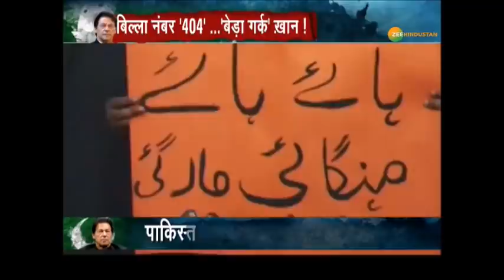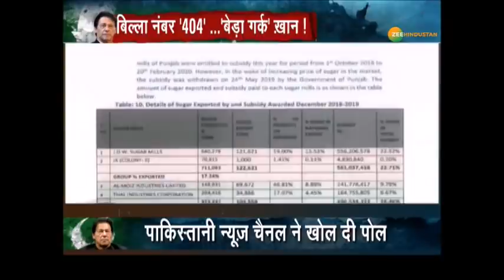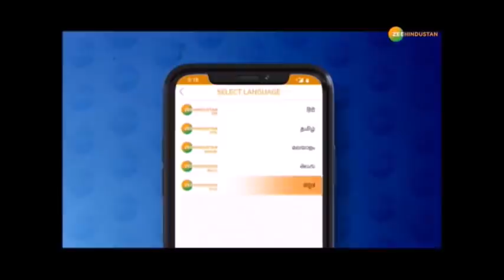Pakistan News : पाकिस्तानियों से चीनियों की रोटी छीनने साज़िश देखिए | China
Pakistan में गुरबत का आलाम ये है कि रोटियां बड़ी मुश्किल से नसीब हो रहीं है. इमरान सरकार पर रोटियों की कालाबाज़ारी करने का आरोप लग रहा है. Pakistan ने किया फुस्स मिसाइल का टेस्ट ,इंटरनेट पर डाला फ़र्ज़ी वीडियो
1947 के बाद से ही Balochistan में आज़ादी की मांग उठ रही है. एक बार फिर Balochistan में आज़ादी की मांग तेज़ हो गई है इसी बात से Imran सरकार सकते में है - देखिए ये रिपोर्ट

About Channel